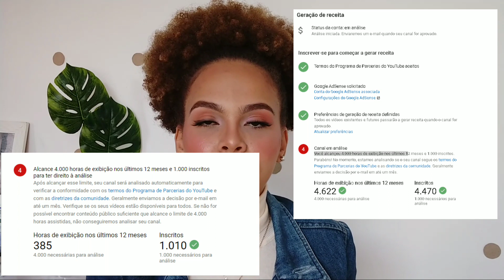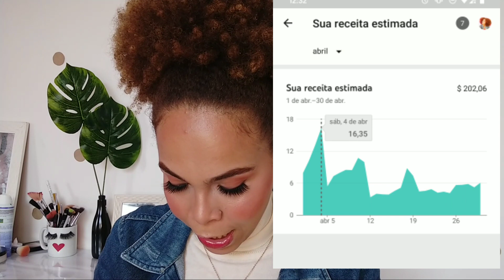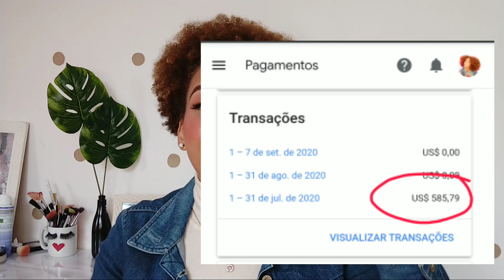MEU PRIMEIRO PAGAMENTO DO YOUTUBE CONTEI TUDO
meu primeiro pagamento do YouTube contei tudo, meu primeiro recebido do YouTube, saiu meu primeiro dinheiro do YouTube,